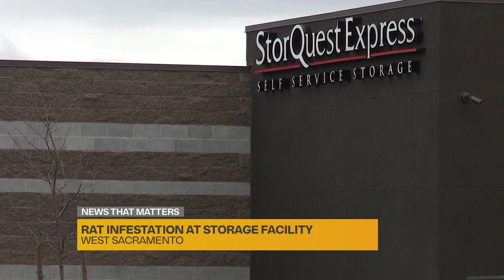West Sacramento mother speaks out after rats destroy $10K worth of property